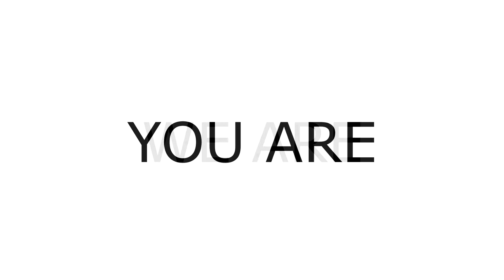NETC has a New Mascot, We Are The Trailblazers!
Northeastern Technical College is adopting a new Mascot, We Are The Trailblazers!